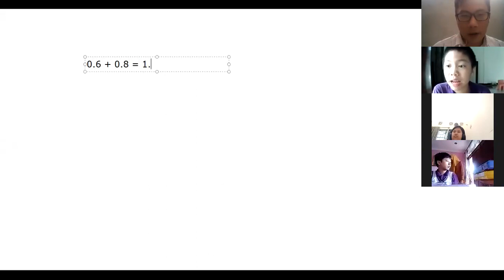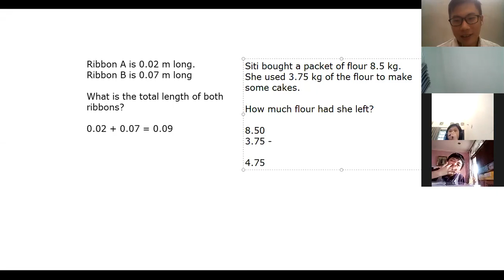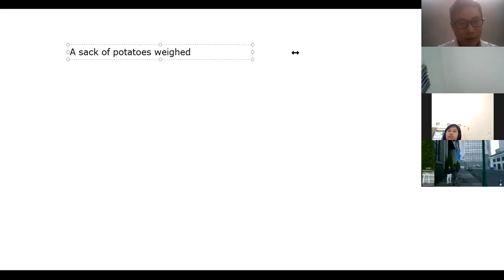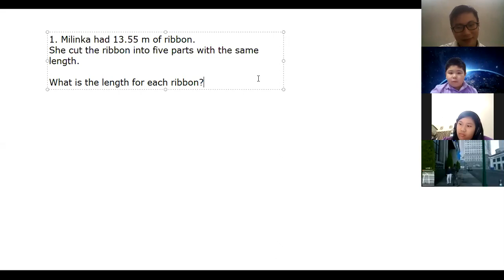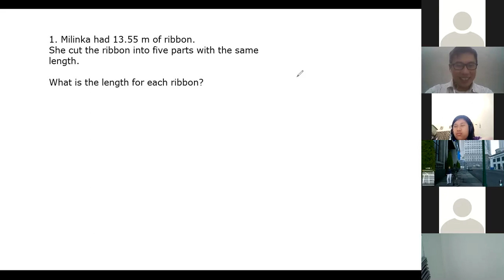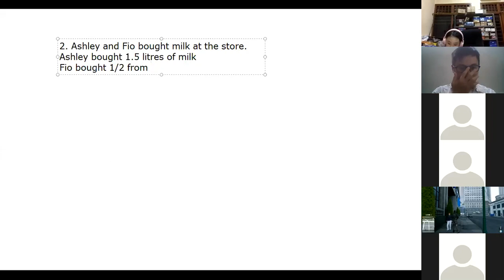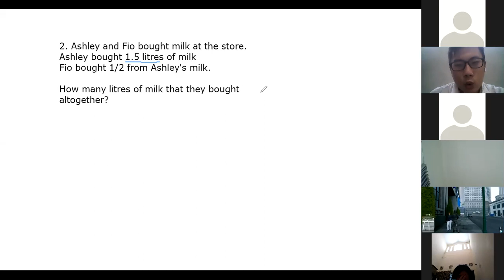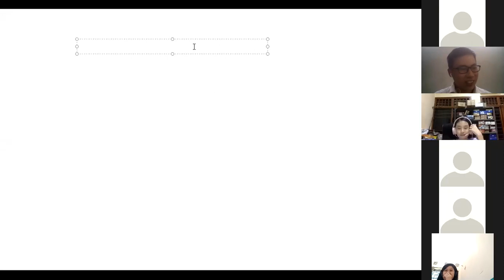G5 Math Decimals Word Problems